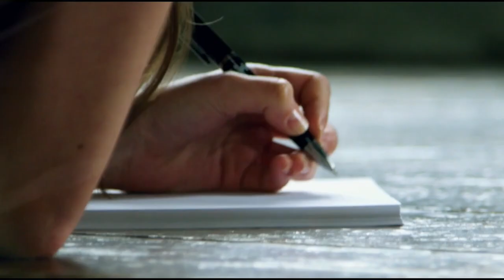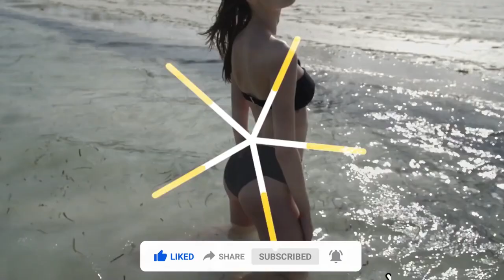BEST SUMMER SONG - King Jeer - Control, Dopa Loka - Miles Away, Otilia - i dont know (Mustafa x Em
BEST SUMMER SONG - King Jeer - Control, Dopa Loka - Miles Away, Otilia - i dont know (Mustafa x Emre remix), Otilia - 90
Clean-Channels Playlist Mix made with Love by  Youtube Music Channel:
00:00:10  |  01. King Jeer - Control
00:02:51 | 02. Dopa Loka - Miles Away
00:05:27 | 03. Otilia - i dont know (Mustafa x Emre remix)
00:08:55 | 04. Otilia - Gelmesen (Baga Banini remix)

Welcome to our curated selection of the hottest international hits, with hottest girls featuring chart-toppers like 'King Jeer Control' and 'Dopa Loka Miles Away Dive into the electrifying world of mega hits, fereign music, english music, spanish music, where every track is a journey through the latest in global pop sensations. Whether you're cruising down the street, hitting the books, or simply unwinding, our foreign music playlist promises to elevate your mood with best beats and captivating melodies. From the pulsating rhythms of 'i dont know (Mustafa x Emre remix) )' to the irresistible charm of 'Gelmesen (Baga Banini remix) )', our collection spans genres and styles, ensuring there's something for every taste. Explore the dynamic fusion of pop, dance, and electronic sounds that define the contemporary music scene. Get ready to groove to the sounds of today's top 40 hits, perfect for any occasion, whether it's a night out on the town or a day at the beach. Immerse yourself in the ultimate playlist experience, designed to keep you moving and grooving from start to finish.

 This is a official artistic music video with the purpose to explore the captivating beauty of our world through the lens of our talented and beautiful models and the creative direction of Mark Lopez, George Harris, Thomas Taylor. In this visually stunning presentation, our girls models are Luna Roberts, Aria Clark, Evelyn Taylor, Emily Thompson, Charlotte Miller, elegantly showcase the allure of various breathtaking locations worldwide.